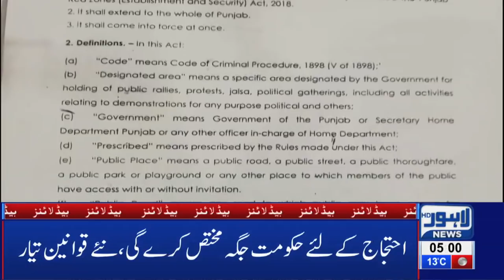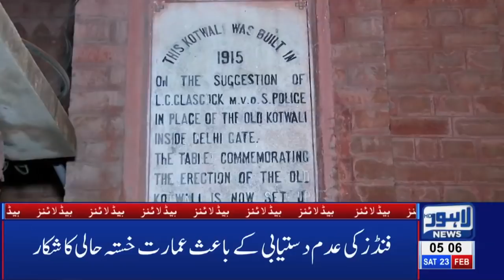05 AM Headlines Lahore News HD – 23rd Feb 2019